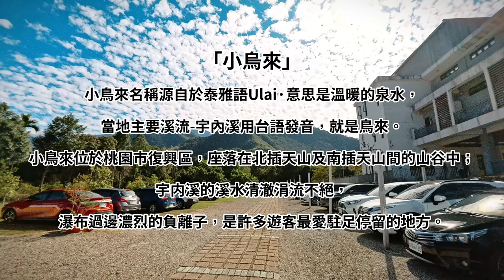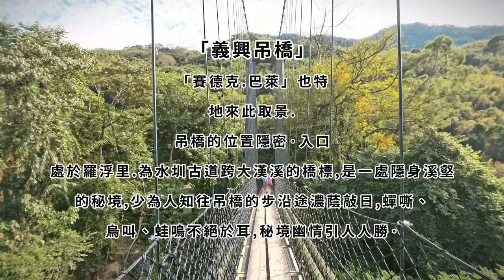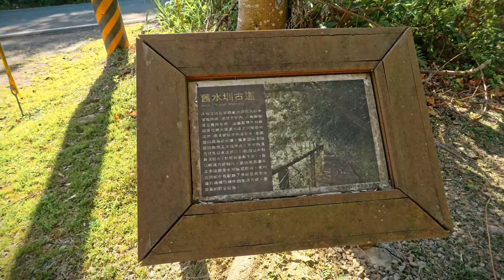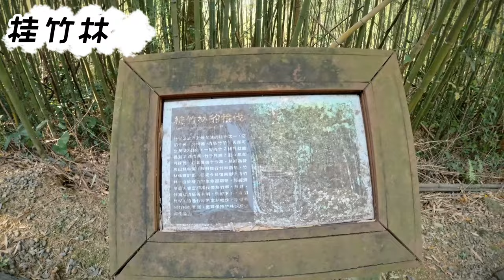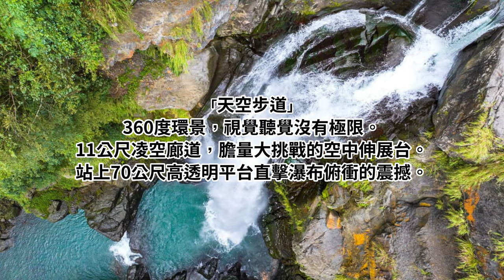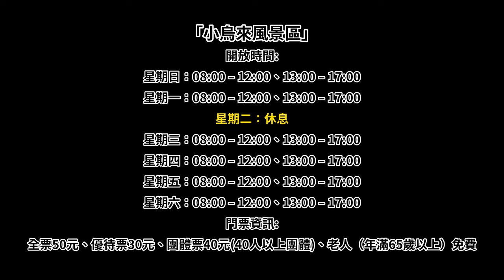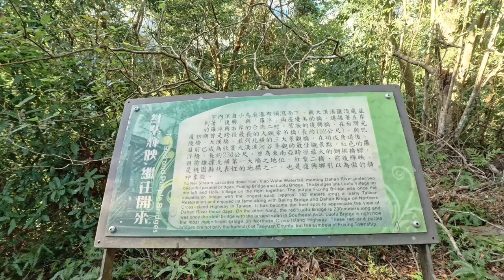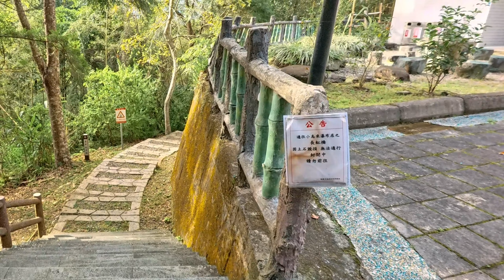小烏來風景特定區(瀑布底步道長虹橋封閉 ! 天空繩橋112年12月29日起重新開放) By 猴子老公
猴子老公這樣說:
其實今天這部影片裡的路程，嚴格來說應該要顛倒過來走才對!因為繼上集的「羅浮溫泉」整修後的開箱影片後，猴子腦中有個疑問，到底是要先泡湯再爬山?還是先爬山再泡溫泉?後來猴子上網做了很多功課，確認應該是要先爬山，然後休息一下(約一小時)，然後吃點東西補充體力(約5分飽)，然後再泡湯，這樣才是最健康又正確的配套方案!日後猴子老公會針對這個個課題作一部影片來說明與介紹，敬請期待!

猴子老公碎碎念:
老實說，這集影片中的路程我並沒有先做功課，也就是說在開箱羅浮溫泉後，因為探訪了義興吊橋之後，才臨時起意，依循著步道指標，一路傻傻地走到寰宇平台的一個行程。途中要去瀑布底步道觀瀑路上，需經過的長虹橋因為毀損，瀑布底步道封閉!後來回到家在剪片搜尋資訊時，才發現原來「桃園市政府風景區管理處」早在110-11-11時，就已經在官網發佈以下訊息 : 通往小烏來瀑布之長虹橋因土石崩落造成毀損，經召集相關專家進行現場勘查作業後，發現長虹橋基礎已嚴重傾斜，且該區地質破碎，邊坡也有滑動情形，不易於原址進行維護修繕作業，故經評估後將暫緩長虹橋修繕作業，待地質穩定或有其他新工法可解決以上現象後，再另請專家學者進行可行性分析，為維護遊客安全，即日起無限期封閉，以避免造成意外，造成不便，敬請見諒。的這篇公告，而且已經有3542人曾瀏覽過這個訊息了。所以猴子老公在此提醒大家，若日後出遊、爬山、健走...可以的話就先上網做做功課，若目的地是屬官方在管理的風景區，這類的訊息一定會有!但若是屬三不管的那一種地方，先去老牌子的「健行筆記」網站，給它輸入關鍵字搜尋一下，相信很容易就會發現有熱心的會員朋友，在站內發表的心得或文章，都會有透露出這類的訊息喔!比如說站內的這一篇:(姨婆趴趴走)第十一集:復興羅浮義興吊橋走到小烏來，觀瀑、賞景、健走。作者就有告知長虹橋封閉的訊息. 所以日後大家若有需要，可以到健行筆記內搜尋一下相關的訊息，保證實用有效率喔!!出門遊玩，平安回家最好，若遇到步道封閉或橋梁整修這類掃興的鳥事，奉勸還是以安全為重，套句老話: 山永遠都在，下次再來就好啦!又沒獎金，幹嘛那麼拚?

相關網頁連結:
桃園市政府風景區管理處